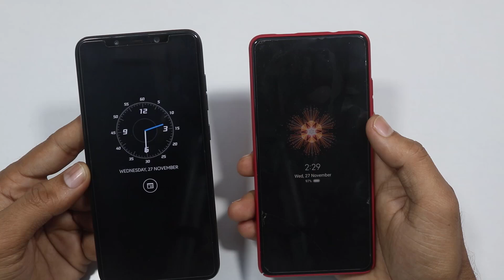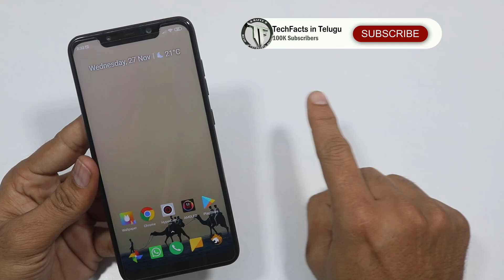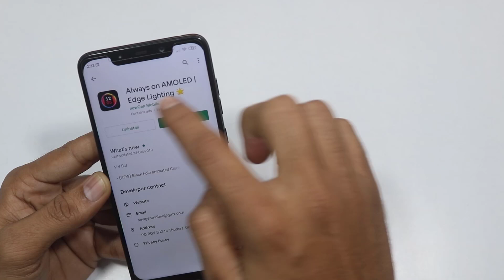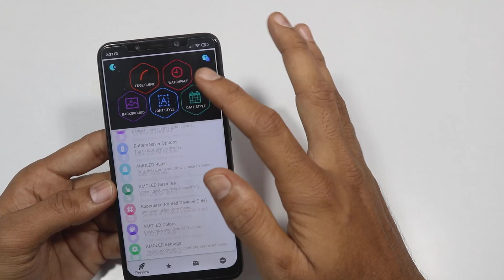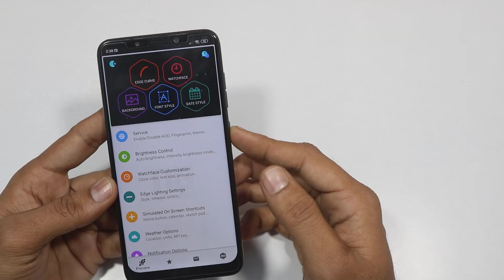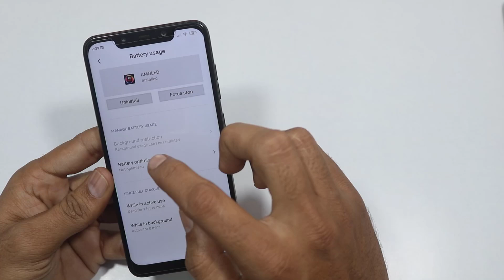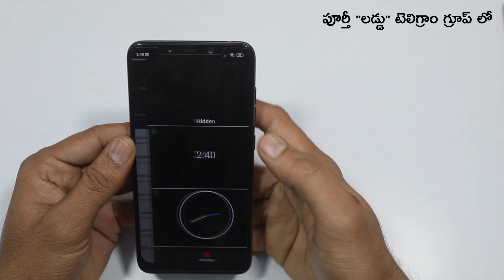Always ON Display on ANY Brand SMARTPHONE || Telugu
Hai Friends...

in this Video i will SHare How to enable ALways On DIsplay on ANy LCD DIsplay's.

                       (No Pressure)

❤️❤️ My Gear❤️❤️

📌Camera

📌Microphones

📌Tripod

📌Laptop(Editing)

❤️❤️ With Love..TechFactsRafee ❤️❤️